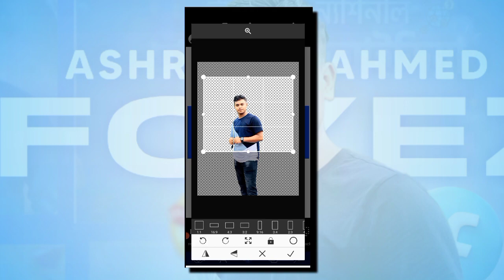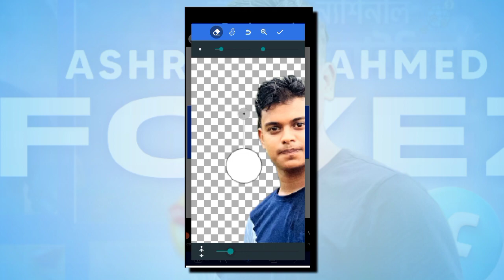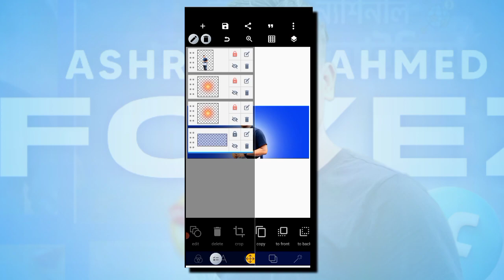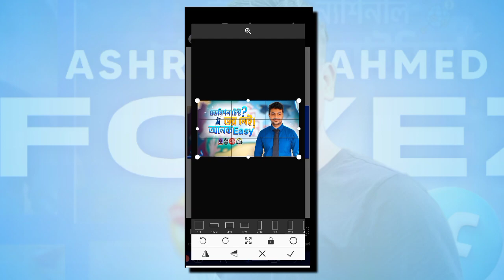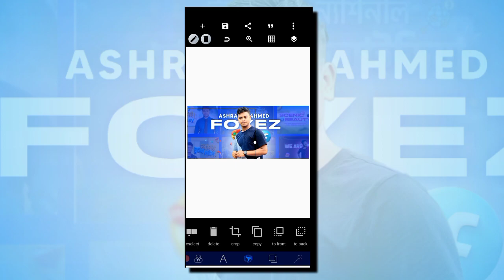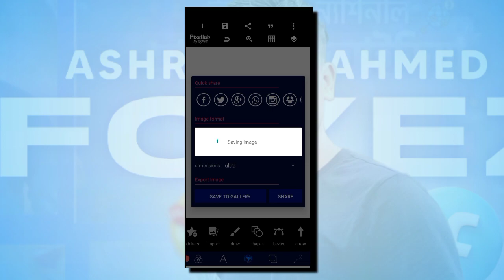মোবাইল দিয়ে!Facebook cover design.Facebook banner design with mobile||Foyez creation.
Hello Everyone.
আজকের ভিডিও টিতে আমি দেখিয়েছি কিভাবে Facebook cover ডিজাইন করতে হয় মোবাইল ফোন দিয়ে,পিক্সেলেব এপ্পসের মাধ্যমে! আশা করি সম্পুর্ন ভিডিও টি দেখে আপনিও তৈরি করতে পারবেন এমন কভার! ভিডিও টি ভালো লাগলে অবশ্যই সাবক্রাইব করবেন।💖